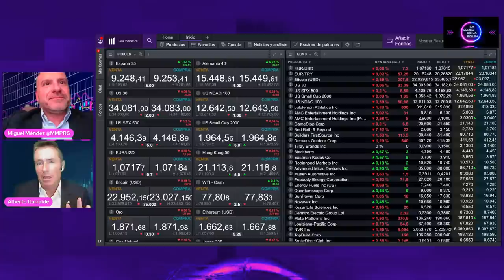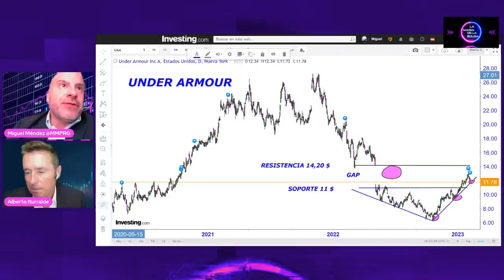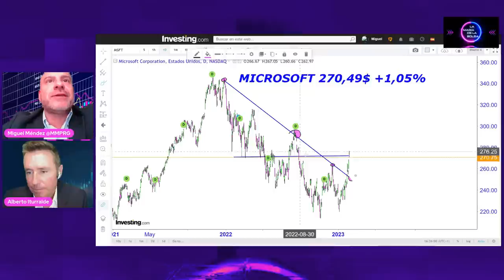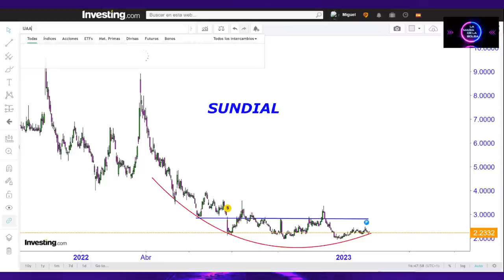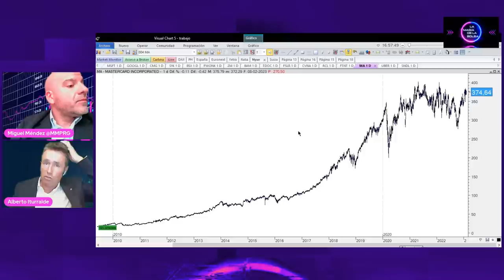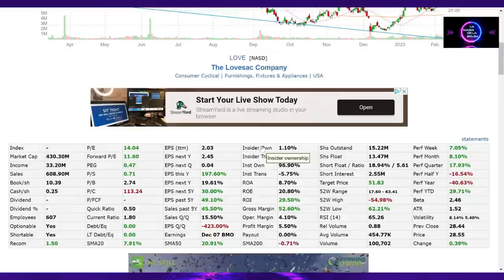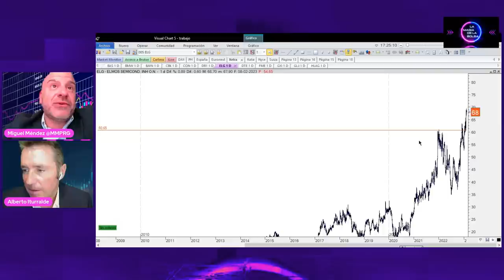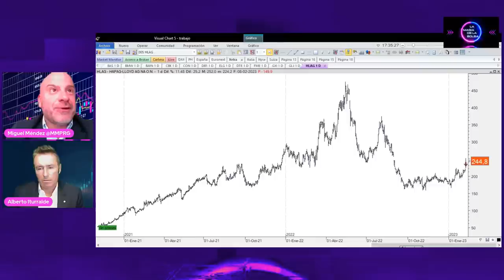CONSULTORIO DE BOLSA: VUESTROS VALORES Y OPORTUNIDADES EN ALEMANIA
Repaso a la situación de las bolsas, resultados, Consultorio sobre vuestros valores y oportunidades en la bolsa alemana.

El presente contenido no constituye asesoramiento financiero ni recomendación de compra de activos y solamente se emite con fines formativos y educativos.
La emisión en activos financieros conlleva riesgos y en ningún caso este canal se hace responsable de las operaciones que realicen las personas que visualicen este vídeo